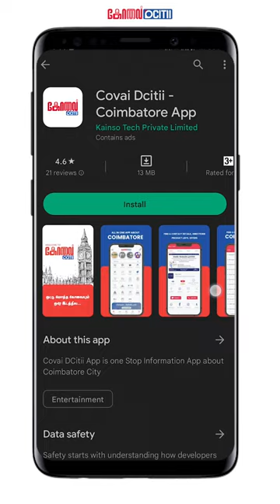Rs Puram Unknow Secrets🤪 coimbatore History in Tamil Cbe 1 Min History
History of Coimbatore...(கோயம்புத்தூர் உருவான கதை தெரியுமா?
Coimbatore is the second largest city in Tamilnadu. There are many specialties in Coimbatore. In this video we are going to see about the History of Coimbatore. Coimbatore cbe history

coimbatore city,coimbatore history in tamil,coimbatore

CCFC, I-league, Coimbatore college students, Napkin Song,

Top 10 Places To Visit In Coimbatore,

coimbatore news today live,
coimbatore mappillai songs,
coimbatore news,
coimbatore tourist places,
coimbatore mappillai full movie,
coimbatore city,
coimbatore song,
coimbatore street food,
coimbatore airport,
coimbatore railway station,
coimbatore news today in tamil live,